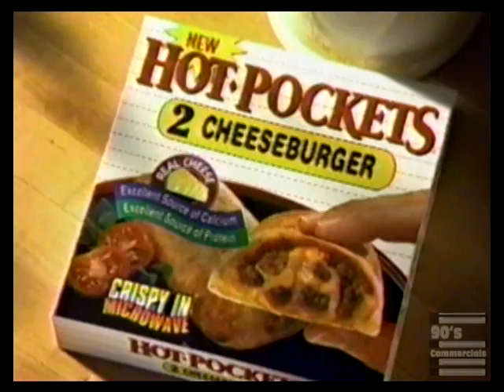Cheeseburger Hot Pockets Commercial 1998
The best of both worlds.